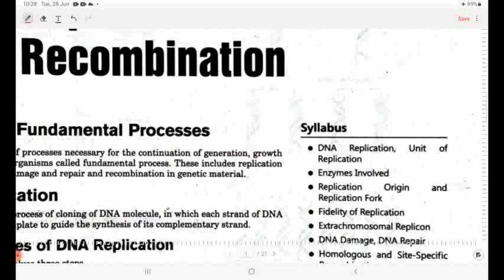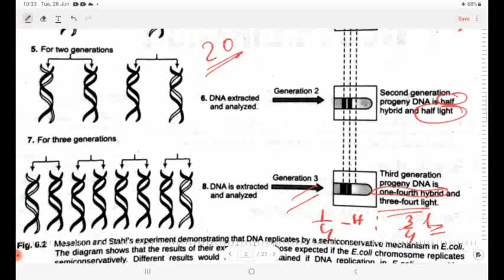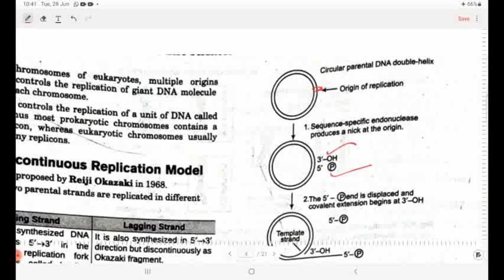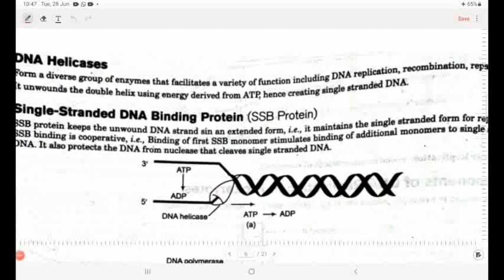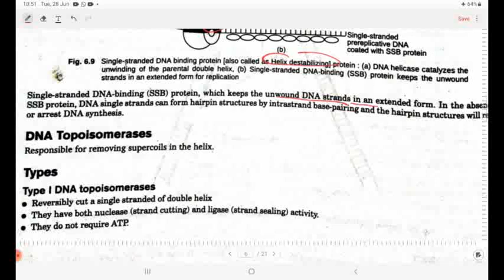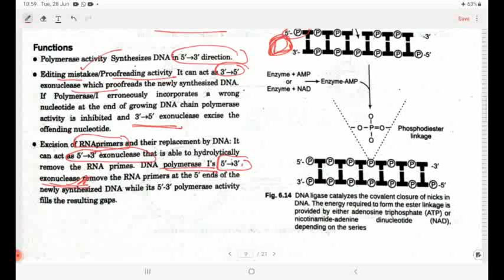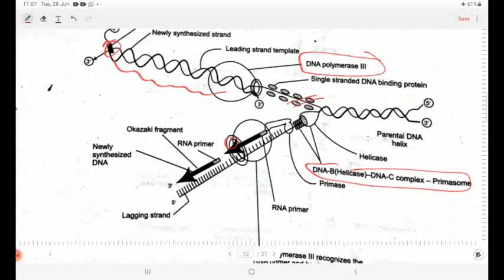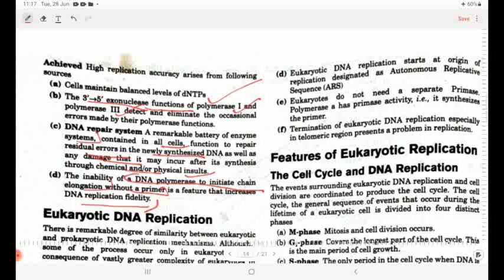28 June 2022